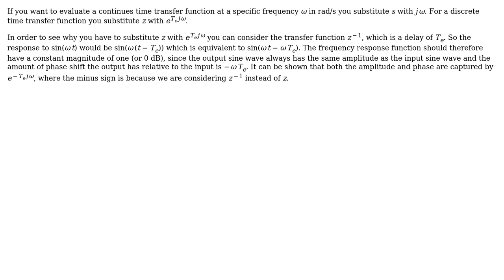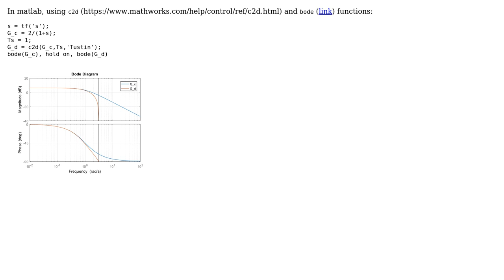Engineering: Frequency Response of a Discrete System (2 Solutions!!)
Engineering: Frequency Response of a Discrete System

With thanks & praise to God, and with thanks to the many people who have made this project possible! | Content (except music & images) licensed under CC BY-SA | Music | Images & others | With thanks to user Vicente Cunha user james user fibonatic and the Stack Exchange Network Trademarks are property of their respective owners. You are responsible for your own actions.